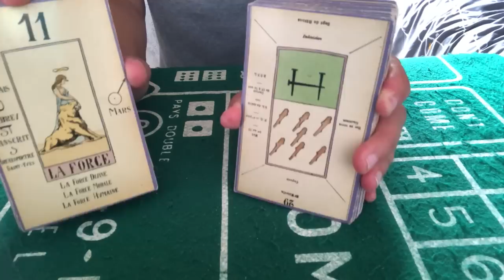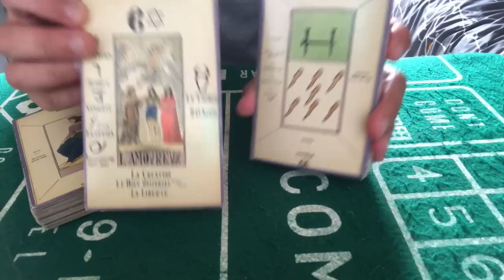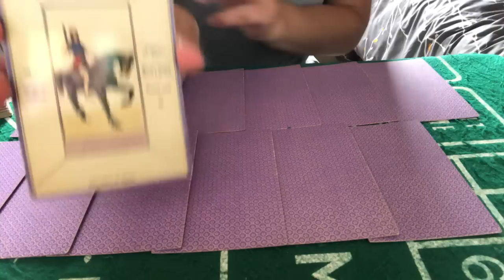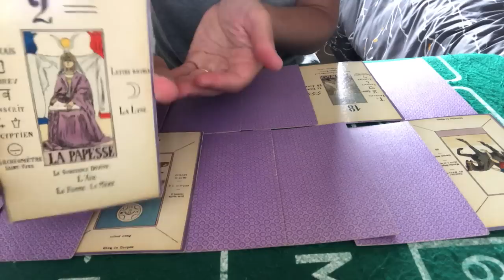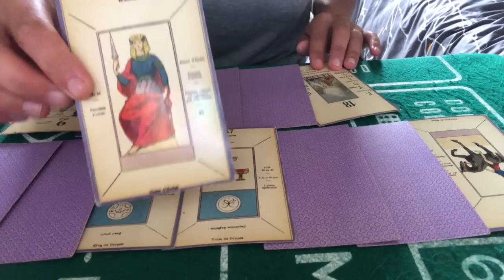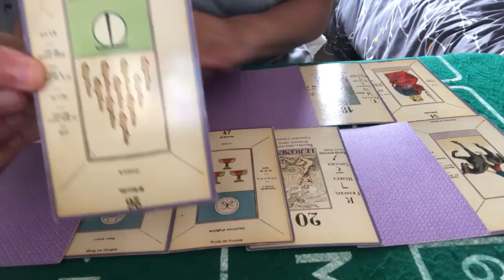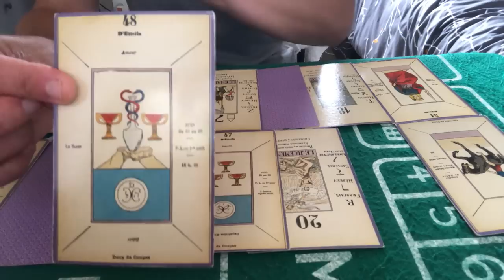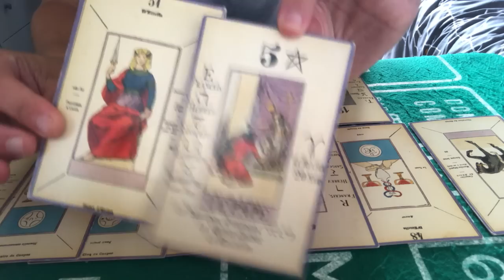TIRAGE SPÉCIAL TRIANGULAIRE ( avec Mr Papus )👍❤️